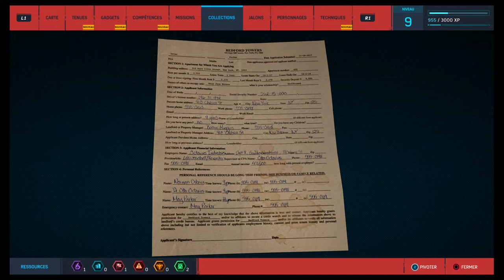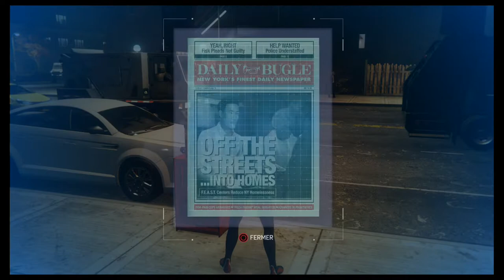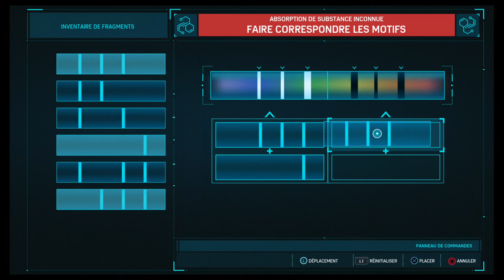[Let's play] MARVEL'S SPIDER-MAN #11 Le combat contre Shocker | PS4